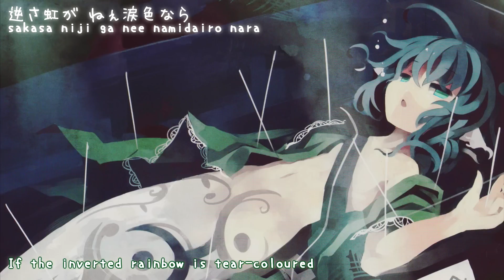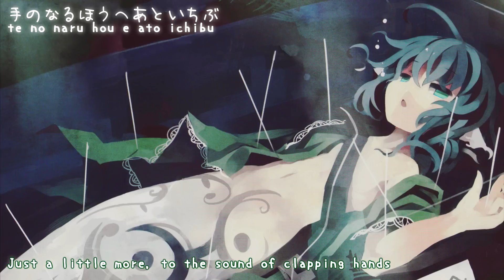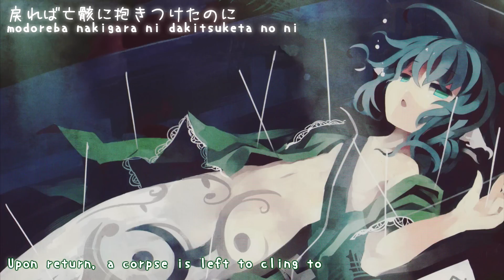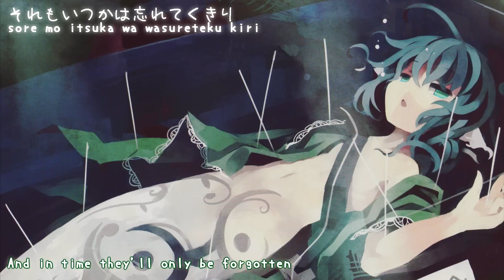【東方輝針城 】 gun～群～ 『サリー』【Subbed】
Circle: サリー (Sally)
Album: ビョウ(Byou; Second)
Title: gun～群～ (Shoal)
Vocal: 茶太 (Chata)
Lyric: shuriken
Arranger: NSY
Original: ミストレイク
東方輝針城 ～ Double Dealing Character

No new videos until RTS13 releases~~
Image used in this one is "photoshoped" booklet page of Byou. It took some goddamn time.
Anyway, shuriken + NSY = ♥♥♥ pure love